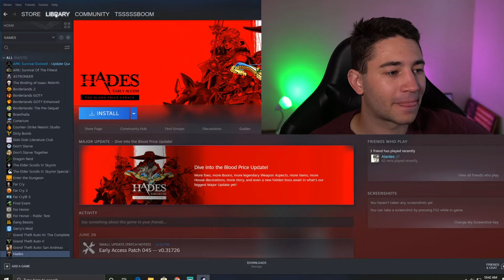Confused The Whole Time Cause I Didn't Listen | Hades - Early Access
Hades is a god-like rogue-like dungeon crawler from the creators of Bastion and Transistor. It is created by Supergiant Games that involves a bit of strategy and skill to navigate. Did I know that going into this? No.. I didn't even have the game installed. So let's play Hades blindly without any idea as to what I need to do, besides fight baddies.

I hope you enjoy this Fun Day Friday!
If you have any suggestions as to what I should play, let me know down in the comments! I personally think a game that has a good story-telling aspect would be a good game to play!